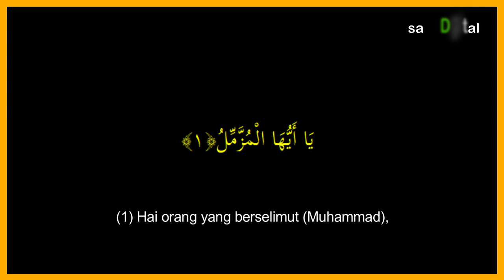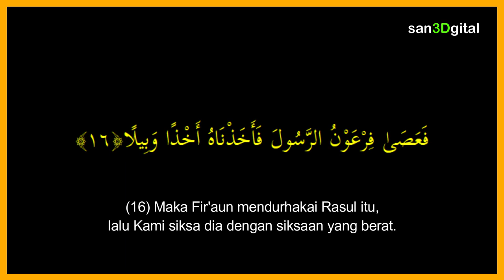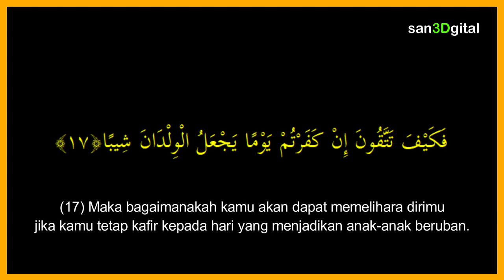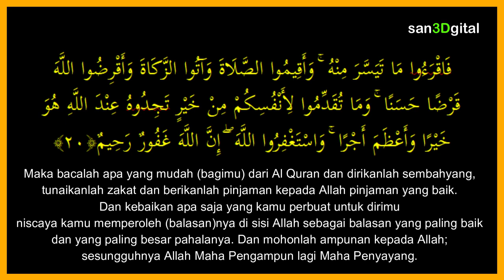Surah Al Muzzamil [ Orang Yang Berselimut ] 20 Ayat, Makkiyah - Abdullah Al Khalaf | Nur C Kid 073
Surah Al Muzzamil [ Orang Yang Berselimut ]
20 Ayat, Makkiyah
- Abdullah Al Khalaf